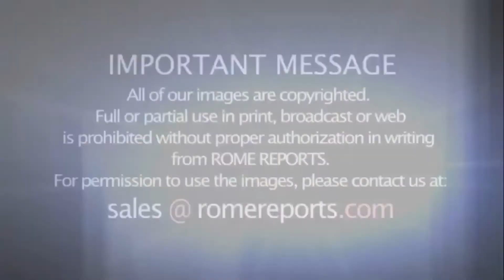Ютуб канал проекта «Плоды Меджугорья»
Проект «Плоды Меджугорья» - это новая инициатива по сбору и обмену видеосвидетельствами людей, на которых повлияли посещения этого места. В 2019 году Папа Франциск разрешил паломничество к этому месту, назвав его духовно плодотворным.